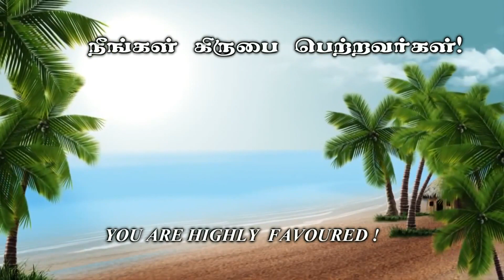கர்த்தரே ஆதாரம் -கிருபையின் துளிகள் 884 (Drops Of Grace 884)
Service Time :
  Sunday Morning  8:00 am to 10:30 am.
  Tuesday Evening  6:45 pm to 8:30

Address :
Apostolic Fellowship Church,
12B/4, Thaikkapatti Street,
Near Jeyamadha Poultry Farm,
Srivilliputtur – 626125

Offerings can be sent to:

Bank : State Bank of India
A/C Name : Ezra venkatesh
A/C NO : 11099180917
Branch : Srivilliputtur
ifsc code : SBIN0000921